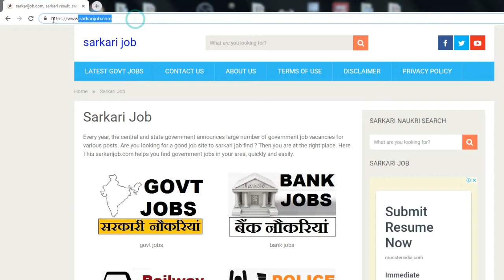Jharkhand Postal Circle Recruitment – Gramin Dak Sevak (GDS) 804 Posts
Jharkhand Postal Circle Recruitment 2019 for Gramin Dak Sevak (GDS) Posts regarding age limit, educational qualifications, last date, pay scale, how to apply and application form, follow the link given

Jharkhand Postal Circle Recruitment 2019
Jharkhand Postal Circle Gramin Dak Sevak (GDS) 804 Posts
jharkhand postal circle apply online
jharkhand post office vacancy 2019
jharkhand post office job